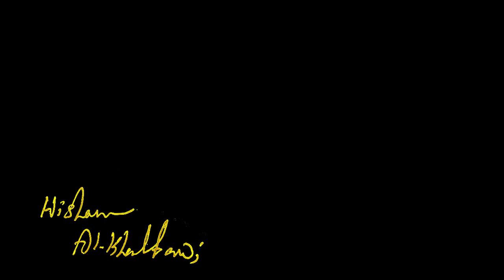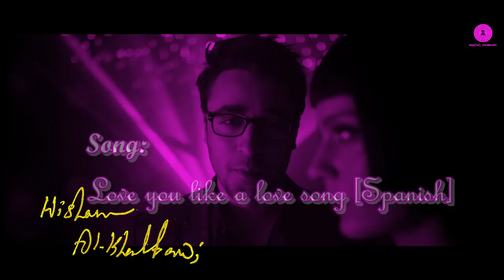Love You Like a Love Song [Spanish]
Selena Gomez's song "Love you like a love song" Spanish version